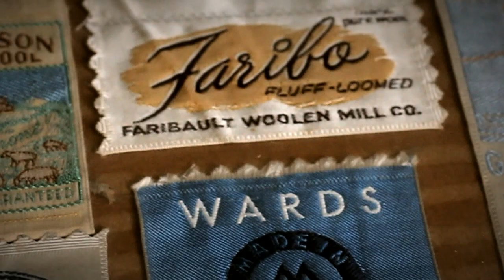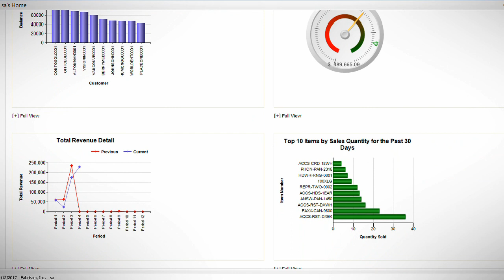Faribault Woolen Mill Rebuilds with Microsoft Dynamics in the Cloud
Founded in 1865, Faribault Woolen Mills needed a new IT infrastructure after it reopened its business following a shutdown in the midst of the economic recession. Thanks to Microsoft Dynamics GP the company has simplified IT requirements by moving to the cloud, supported ongoing growth, and driven sales nationwide all while continuing to prove the quality product that customers expect.   Read the full story